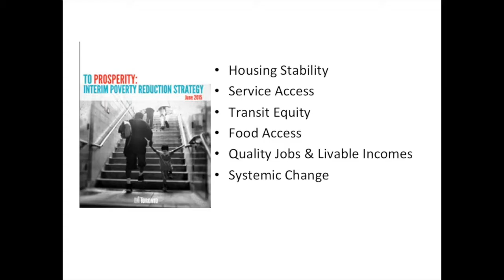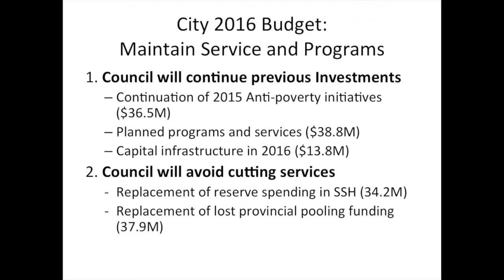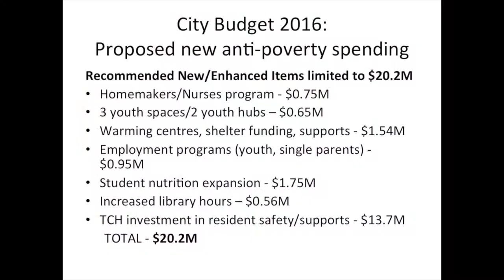Israt Ahmed, Senior Planner SPT - Presentation on Poverty Reduction Strategy - Scarborough Forum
City of Toronto Budget 2016